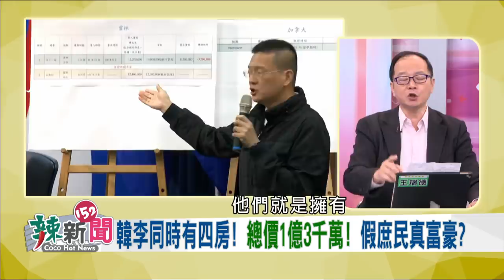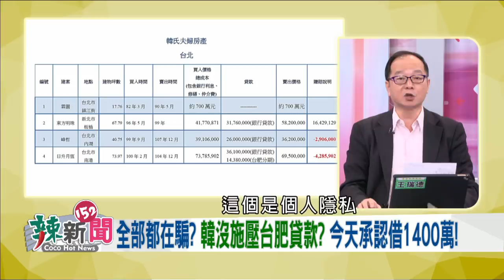【辣新聞 搶先看】房產1億3千萬！假庶民真富豪！ 2019.11.15